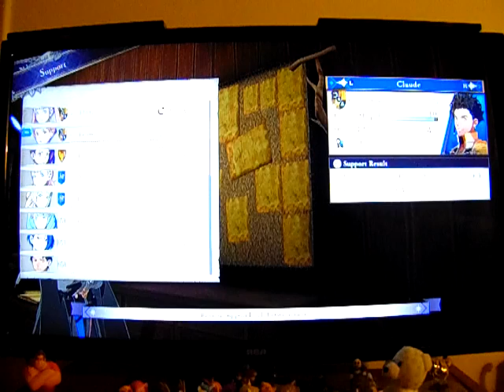Fire Emblem Three Houses: Let's Play: Ep 40